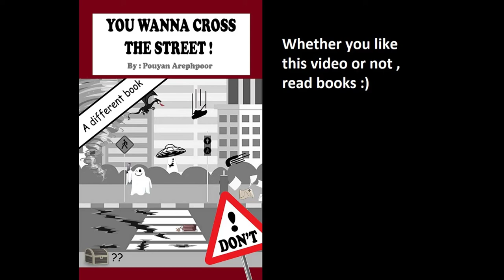LoL Zilean S rank (sup) gameplay recent patch no commentary 2020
Hi. My name is Pouyan Arephpoor, writer of the book "You wanna cross the street" Im not a pro gamer but I have been a gamer for more than 3 decades. Im a 40 years old gamer who was a gamer from when he was 4 (I played with Atari console back then.) I certainly cant compete with a a 15 years old reflexes so I chose to be sup :) and last season I had no team but I had silver rank.
I hope you like this video. LIKES are appreciated in advance.